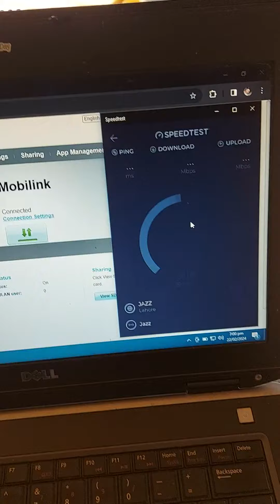Huawei E8372h-153 All Network Unlock Antenna Supported Box Pack Dispatched To 📍 Uch Sharif